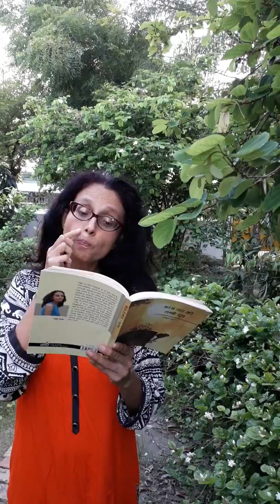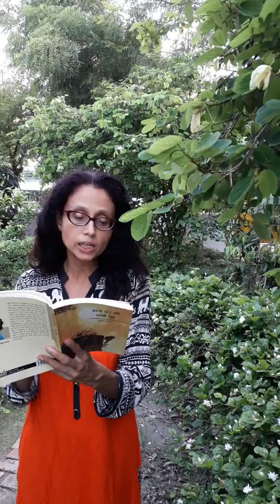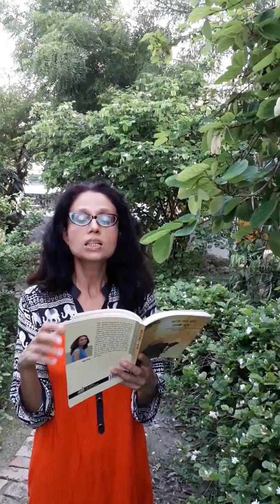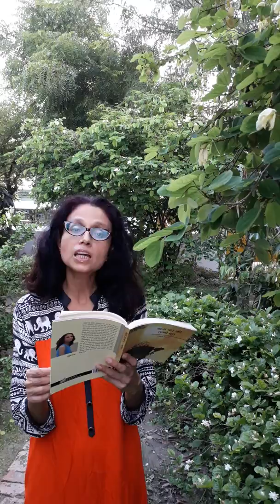Ghar Baahar: Hindi Kavita by Pankhuri Sinha